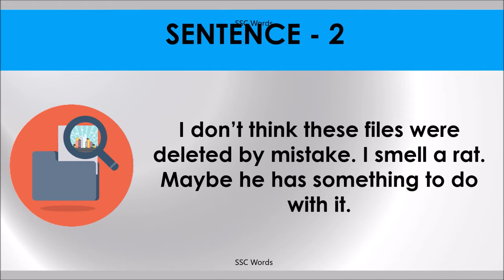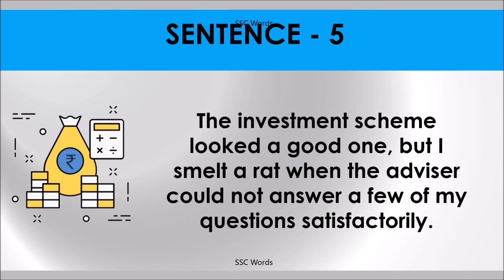SMELL A RAT Idiom 851 # Meaning and five sentences # SSC Words